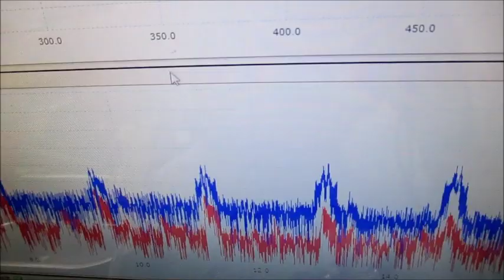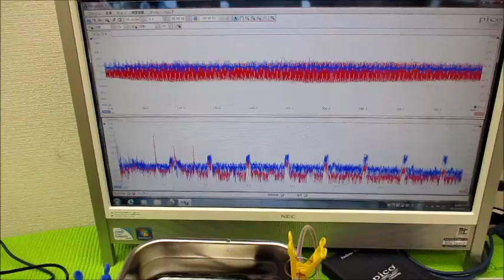メガヘルツの超音波発振制御プローブを利用した実験動画 ultrasonic-labo